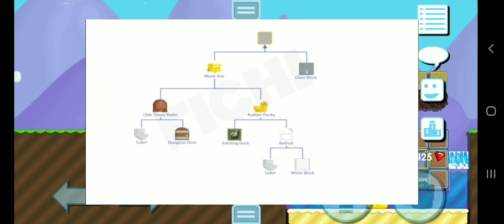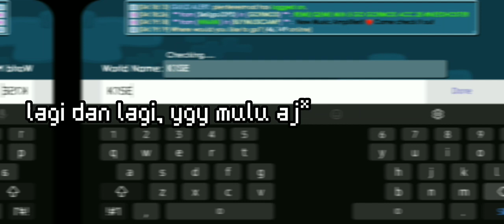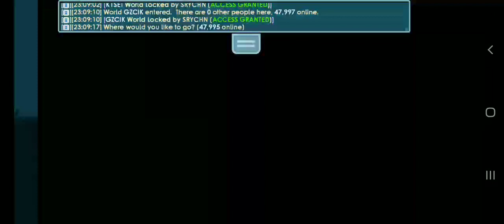MASS DISPLAY BOX-PROFIT TERBAIK DIGROWTOPIA#1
profitterbaikgrowtopia
massdisplaybox
massterbaikgrowtopia
profitgrowtopia
lezyprofit
growtopia
massgrowtopia